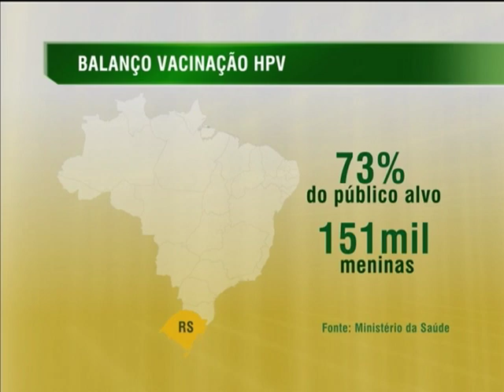Vacina contra HPV já imunizou 2,5 milhões de meninas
NBR NOTÍCIAS - 01.04.14: A campanha de vacinação contra o HPV já imunizou quase 2,5 milhões de meninas. O número representa 58% da meta de imunização do Ministério da Saúde. A campanha pretende imunizar 4 milhões de garotas de 11 a 13 anos. A vacina contra o HPV é aplicada em três doses. A recomendação é que a segunda dose seja tomada após 6 meses e a terceira dose, de reforço, cinco anos após a primeira. A vacina contra o HPV está disponível nos 36 mil postos de saúde da rede pública.